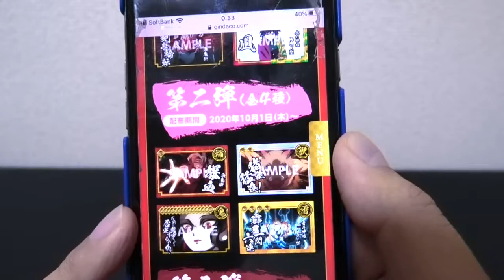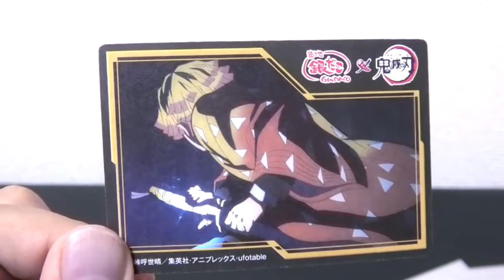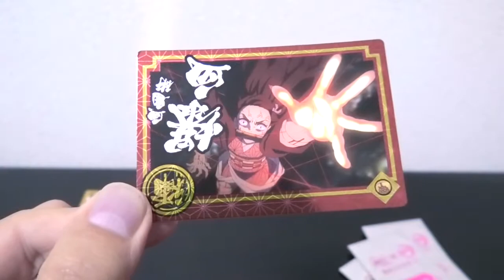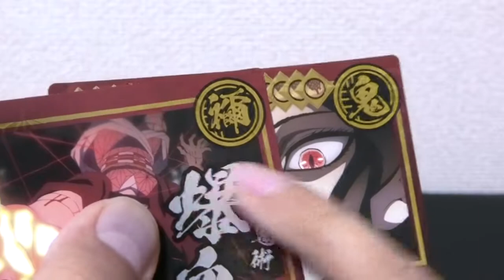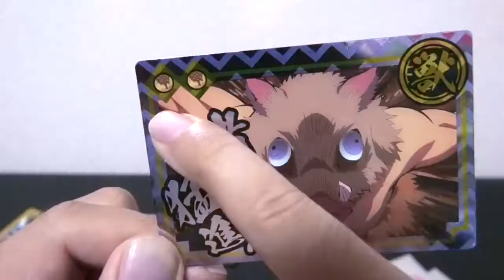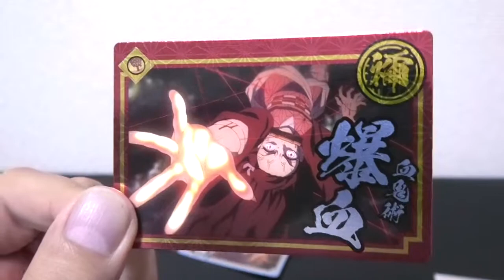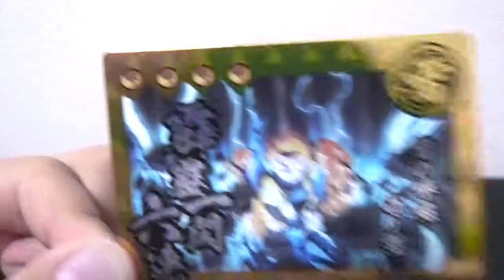ねずこ、無惨様出るか！？【銀だこx鬼滅の刃】コラボ第２弾限定オリジナルカード６パック開封レビュー！Demon Slayer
銀だこx鬼滅の刃コラボレーション開催！2020.９.8〜12.7
第１弾９月８日〜　竈門炭治郎の炭焼き風鶏そぼろ漆黒炭ソース付
第２弾１０月１日～　禰豆子(ねずこ)のご褒美チーズ明太子
第３弾１１月２日～　ぜったいうまい！煉獄ねぎチリ煉獄パウダー付

コラボメニュー１品につき限定オリジナルカードが１枚ついてくる！
第１弾（全４種）炭治郎、胡蝶しのぶ、るい、富岡義勇
第２弾（全４種）ねずこ、伊之助、鬼舞辻無惨（きぶつじ むざん）擬態、善逸

アニメ鬼滅の刃２期は２０２１年春頃放送？？